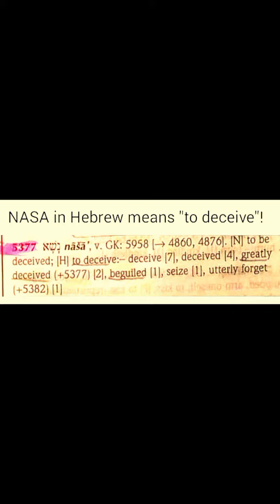Do Not Be Deceived